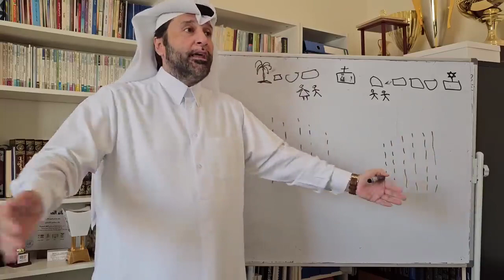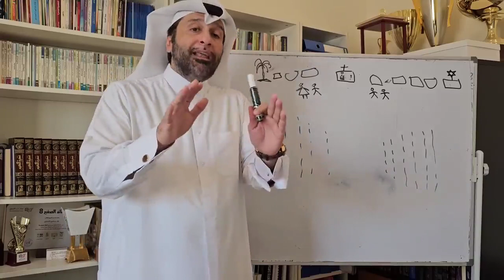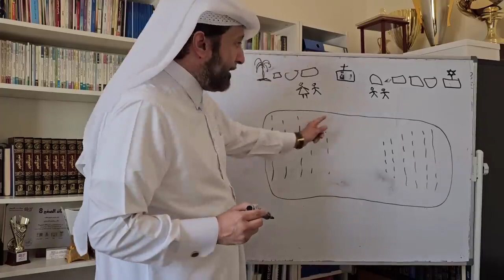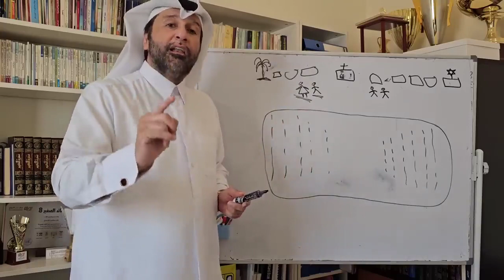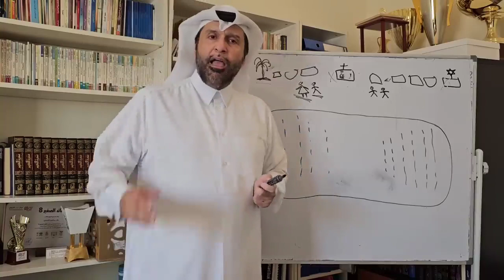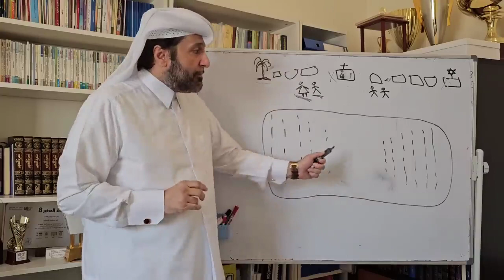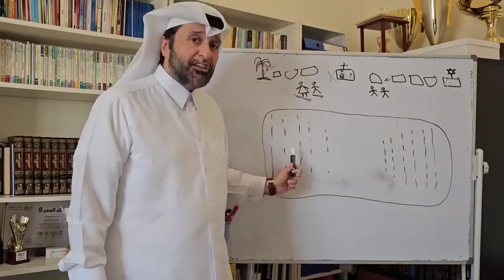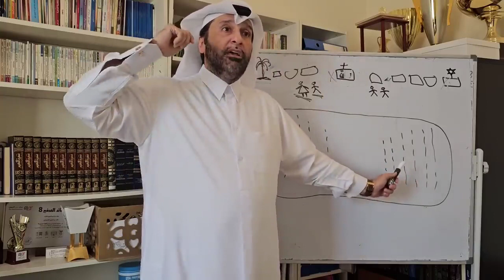حقيقة جهاد النكاح وسبي النساء والسعار الجنسي عند المجاهدين